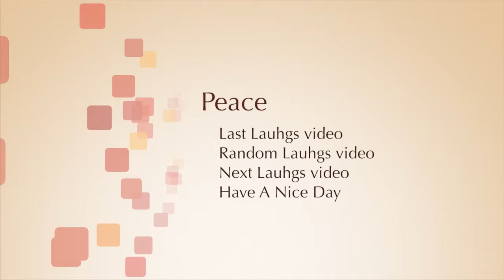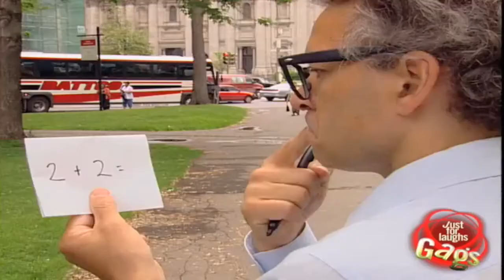NEW,Funny,Best of Just For Laughs 1 Hour Compilation PART 110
How I Make $1000 Easily ▻ Just For Laughs Gags 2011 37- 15 Minutes Funniest Videos Just For Laughs Gags 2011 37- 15 Minutes Funniest Videos Just For Laughs Gags 2011.

Just Funny Pranks,ENJOY!!!

How I Make $1000 Easily ▻ Just For Laughs Gags 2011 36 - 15 Minutes Funniest Videos Just For Laughs Gags 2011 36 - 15 Minutes Funniest Videos Just For Laughs Gags.

TOP 10 Best Of Just For Laughs Gags - Live Worms Served at Restaurant | Part 43 ▻Subscriber Me For More Awesome Videos: justforlaughs JustForLaughsGags BestJustForLaughs.